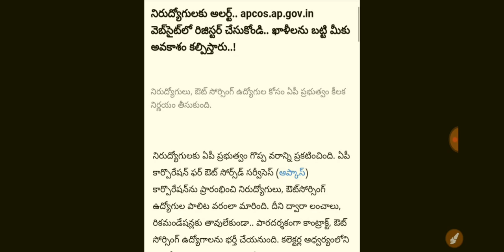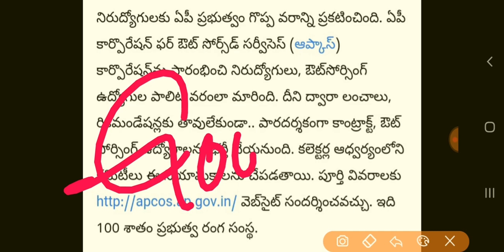APCOS Outsourcing Jobs 2020 | ఏపీ ఔట్ సోర్సింగ్ ఉద్యోగాలకు నోటిఫికేషన్ 100% జాబ్స్ 2020